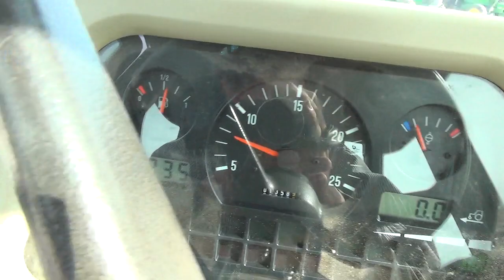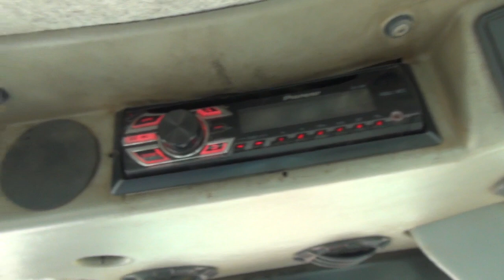Lot 138 - 2006 Massey Ferguson 5475SA Wheel Tractor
2023 June Public Auction
2006 Massey Ferguson 5475SA Wheel Tractor
Hr. Meter Indicates: 1,357 Hours
Serial #: R081036
Features: Diesel , MFWD , 3pt, PTO, Auxiliary Hydraulics , Front Weights and Enclosed Cab
Comments: Starts and Runs